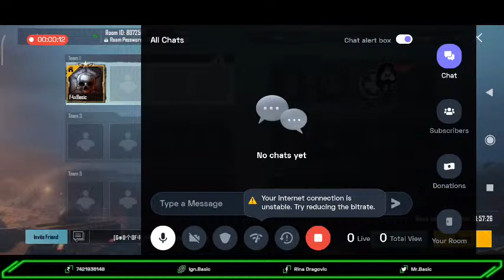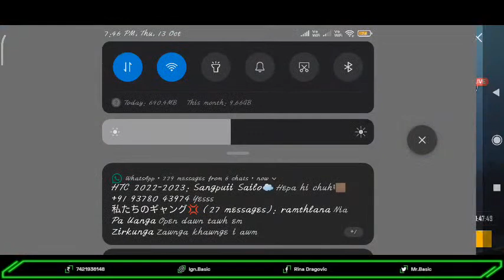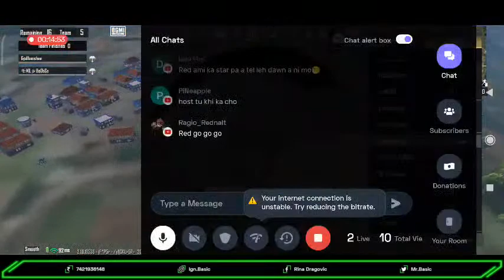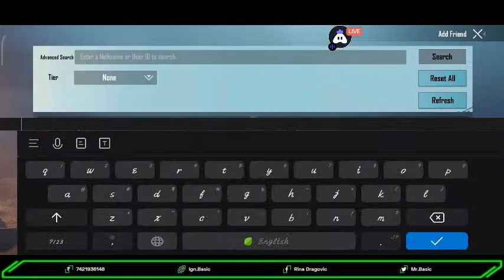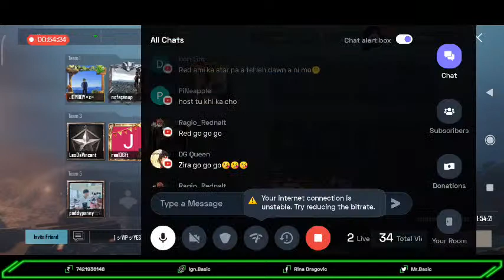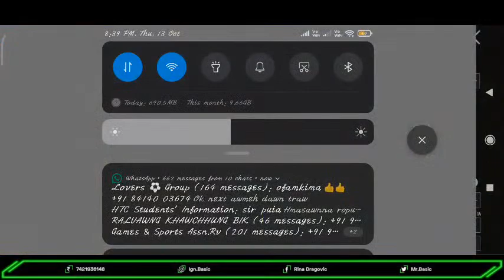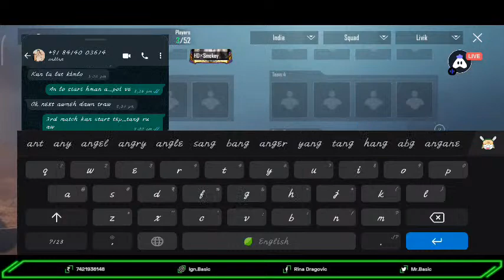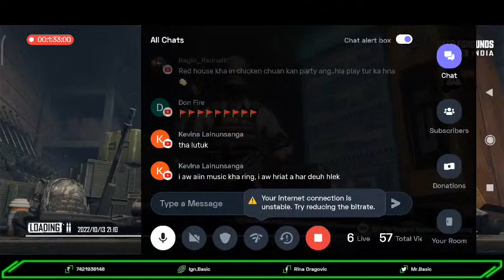GOVT HNAHTHIAL COLLEGE WEEK PUBG TOURNAMENT FINAL 🔥🔥🔥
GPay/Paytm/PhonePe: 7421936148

Today I am streaming bgmi. Other popular games:
PUBG Mobile
Garena Free Fire
Among Us
Call of Duty Mobile
Fall Guys
Fortnite
Roblox
Minecraft